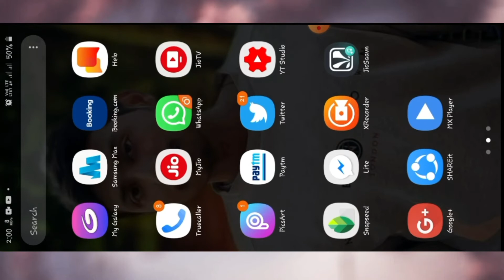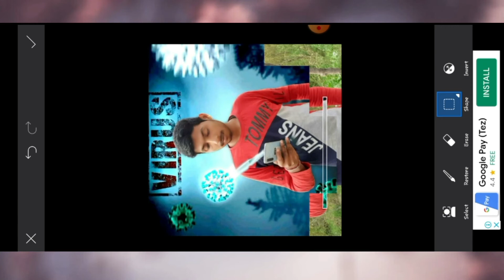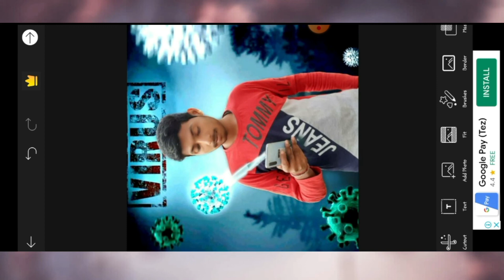THE BEST COVID 19 PHOTO EDITING//CORANA VIRUS PHOTO EDITING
Photo editor